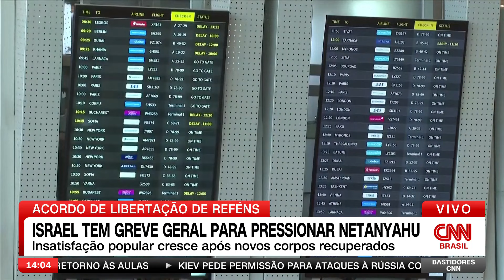Israel tem greve geral para pressionar Netanyahu por libertação de reféns em Gaza | BASTIDORES CNN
Em Israel, a população pressiona o governo de Benjamin Netanyahu a fechar um acordo que permita a libertação de reféns. Em protesto contra Netanyahu, uma greve geral foi realizada no país por algumas horas nesta segunda-feira (2).